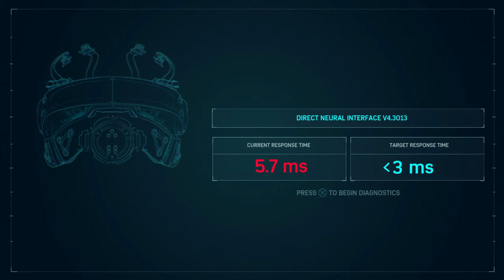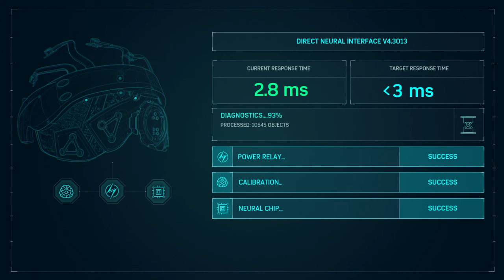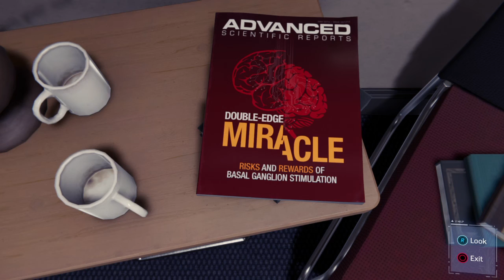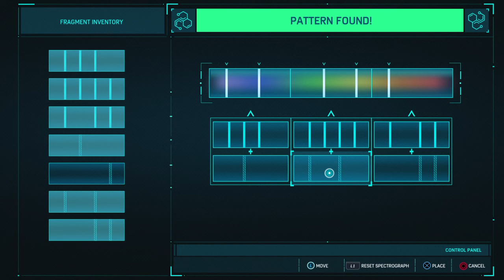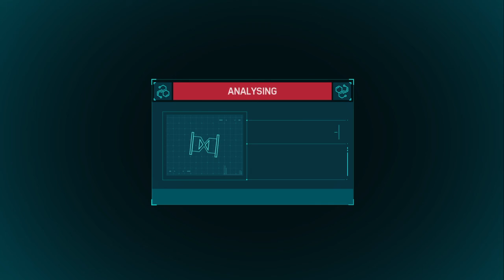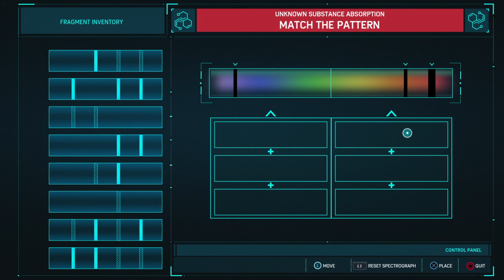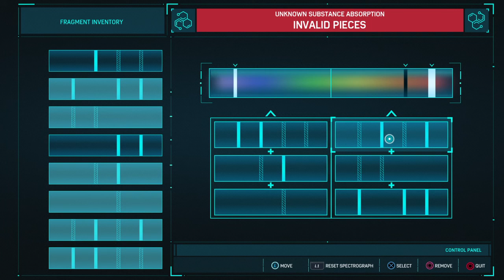Marvel's Spider-Man ep 13